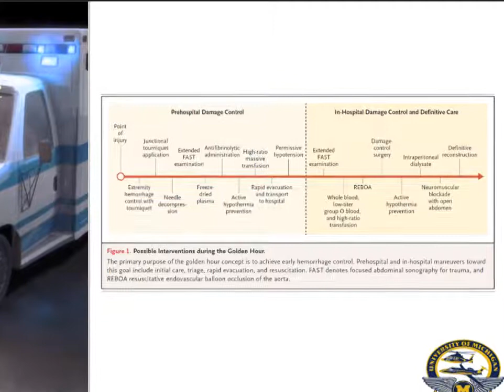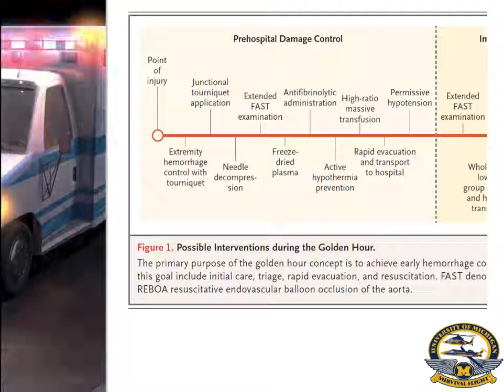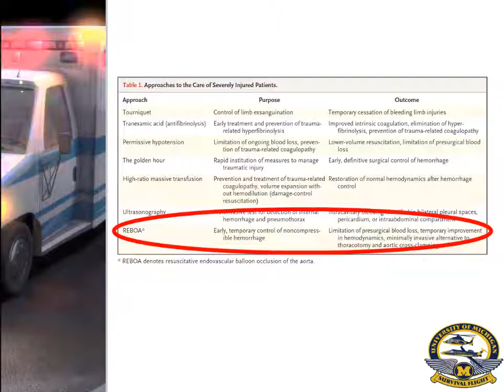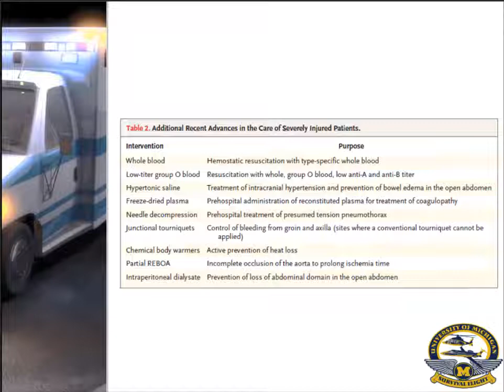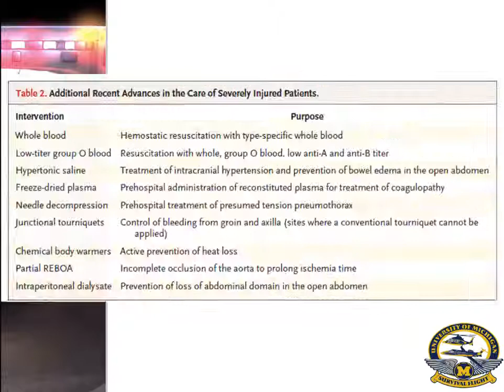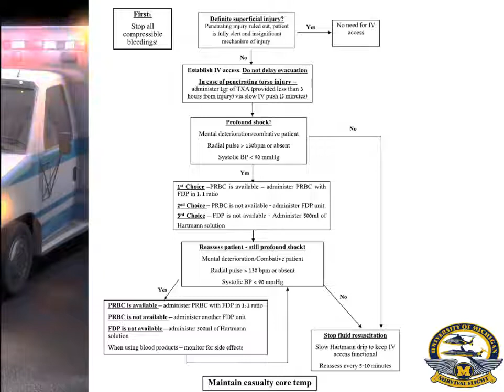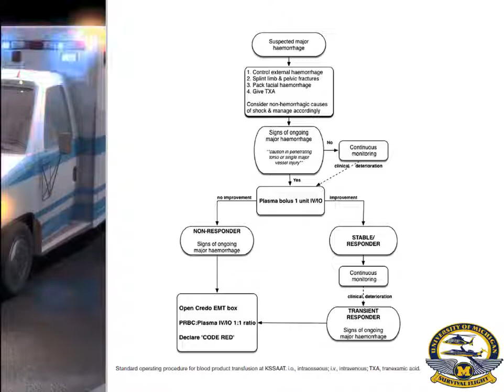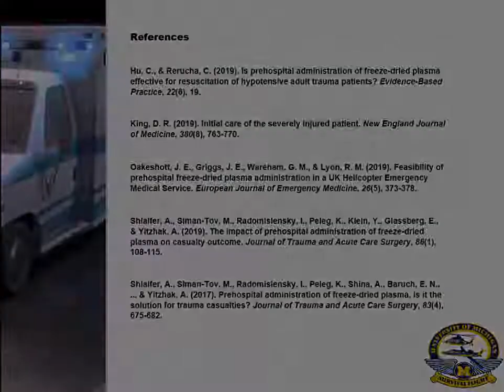SF Short Trauma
Trauma updates based upon NEJM 380 (8) written by Dr. David King. I also explore the use and possible utility in our world of Freeze Dried Plasma as a primary volume expander in mult-system trauma patients